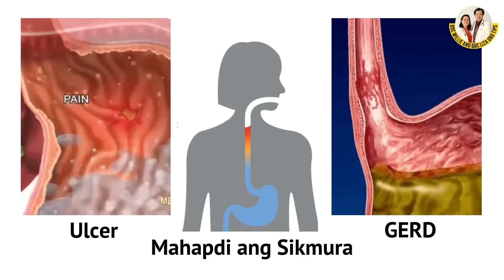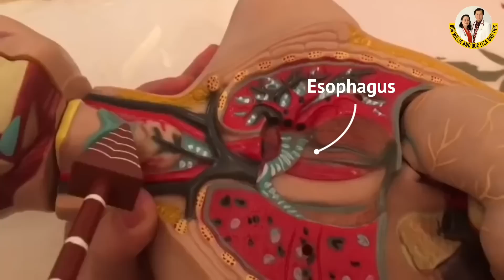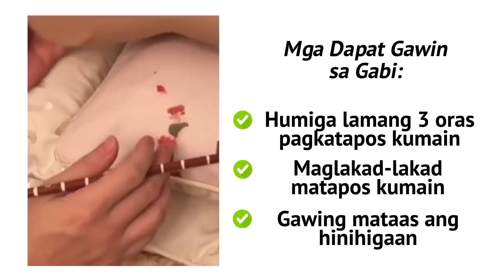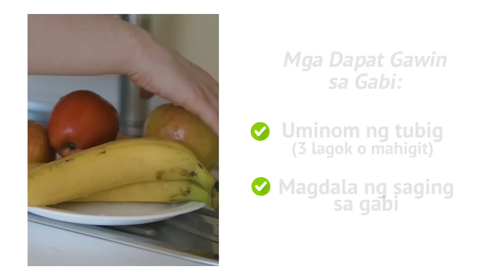Pag-Gabi Umatake ang Ulcer at Gerd: Gawin Ito - Payo ni Doc Willie Ong (Internist and Cardiologist)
Pag-Gabi Umatake ang Ulcer at Gerd: Gawin Ito